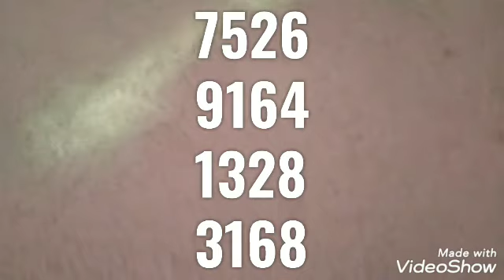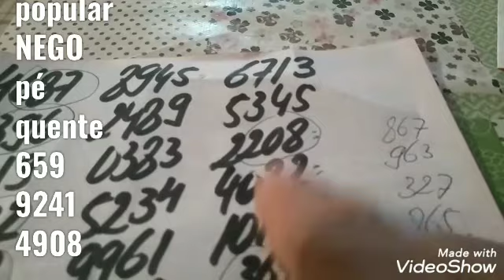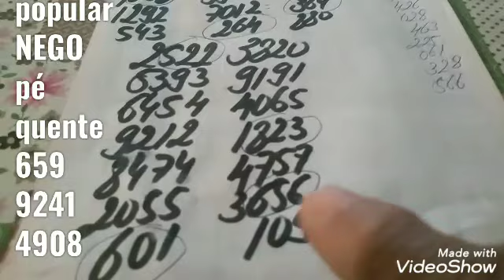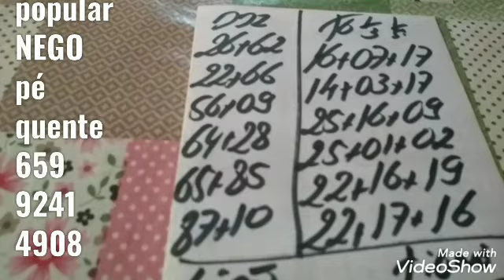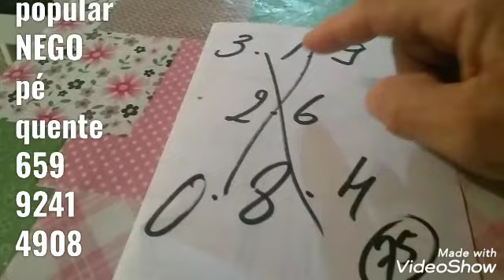PALPITES PARA O DIA 26/03/2020